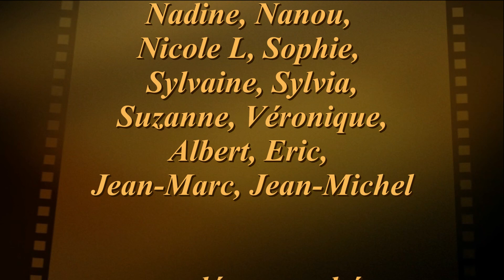2019 Tumbleweeds Show Muret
juin 2019 Festival de Muret 31 : le club des Tumbleweeds31 participe au show en dansant Tush Push